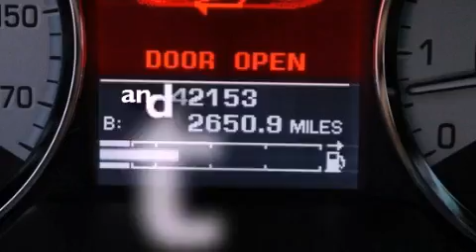2009 Jaguar XF Tomball TX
Year : 2009
 Make : Jaguar
 Model : XF
 Engine : Gas V8 4.2L/256
 Trans . : Automatic
 Exterior : Liquid Silver
 Miles : 42,153
 Interior : Charcoal
 Stock : X20920A

 Used 2009 Jaguar XF Conroe Texas